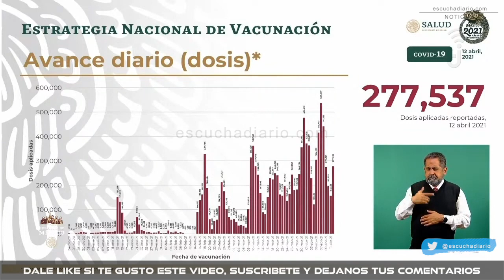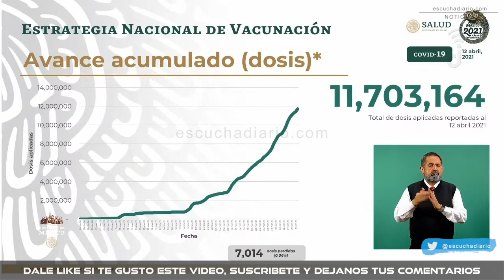RECUPERA MÉXICO LA VELOCIDAD DE VACUNACION | ÚLTIMO AVANCE DE LA VACUNACION EN MÉXICO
Resumen de la conferencia AMLO hoy

Escucha Diario
(@EscuchaDiario) ABRIL 12 DE 2021